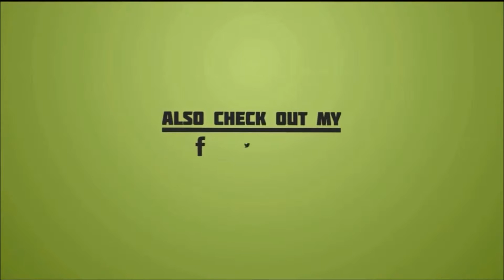Destiny - Mayhem Crucible - First Look Gameplay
Hello everyone THANKS for stopping by my channel! In this video im going to show you footage of the new game mode on destiny called  MAYHEM. In this game mode all supers spawn faster as well as heavy ammo. It is a very fast paced game style and i recommend using the Golden Gun Hunter. The hunter Class comes in handy because of the range, at least until tuesday..  if you enjoyed this video PLEASE Subscribe, Like, Share and Comment if you didnt do the opposite and as always, THANKS for WATCHING!!

Capture Card: Elgato Capture Card

Microphone: Blue Yeti Mic